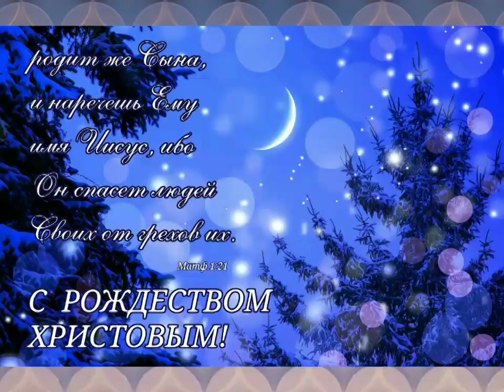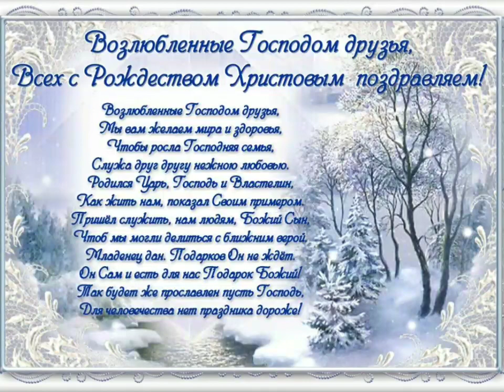Поздравление с Рождеством Христовым!!! МСЦ ЕХБ!!!❄️ 🎁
Сегодня славный день у нас -
Спасителя Рожденье.
Мы всех спешим поздравить вас
С Христовым в мир явленьем!

Пусть всех Он Вас благословит
На жизненной дороге!
Пусть в вере Вас Он укрепит!
Всё счастье Ваше - в Боге!!!